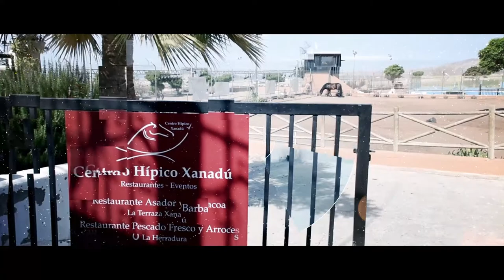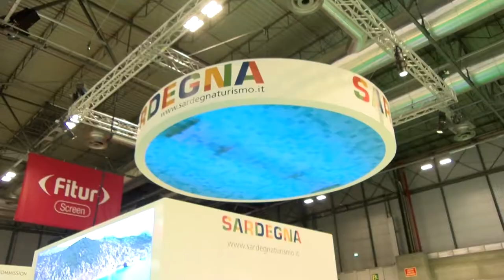FITUR 2020 XANADU